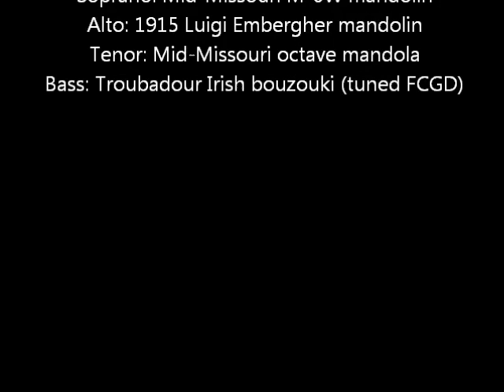Padouan IX & XIII (Paul Peuerl, 1611), early baroque, mandolin quartet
These are two pavans written by the German/Austrian composer Paul Peuerl (1570 - after 1625), from "Newe Padouan, Intrada, Däntz und Galliarda mit vier Stimmen ein jedlichs nach feiner Art auff allen musikalischen Saiteninstrumente ganz lustig zugebrauchen" (Nuremberg, 1611).

With this work, Peuerl is credited with inventing the variation suite, a hybrid of the theme and variation and the dance suite, which puts him right on the cusp between late renaissance and early baroque.  It contains 44 dances in 12 suites, each consisting of four dances, a padouan (or pavan), intrada, dantz and galliarda (suites 11 and 12 have only two dances each).

These two pieces are the padouan of the third suite and the padouan of the fourth suite.  Both are presumably intended as the slow movement in their suites, but I have sped up the first piece somewhat, as I think it suits the music and also for better variety.

From the arrangement by Steven Hendricks at the SCA dance music site for SATB instruments:

Played as a plucked string quartet:

Soprano: Mid-Missouri M-0W mandolin
Alto: Luigi Embergher bowlback mandolin
Tenor: Mid-Missouri M-111 octave mandola
Bass: Troubadour Lionheart Irish bouzouki (tuned FCGD)

I had uploaded the same recording without bass yesterday, but have now replaced that earlier video with this one after overdubbing the bass part -- I think the two pieces are much improved now, as the bass parts are quite busy.